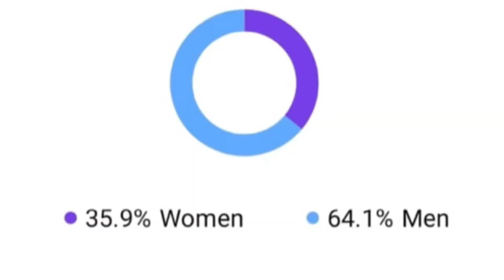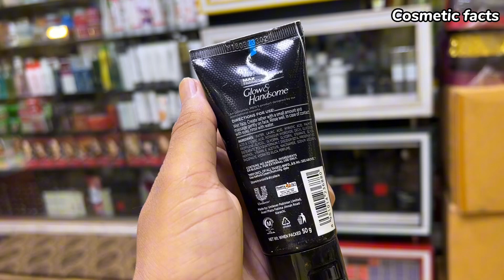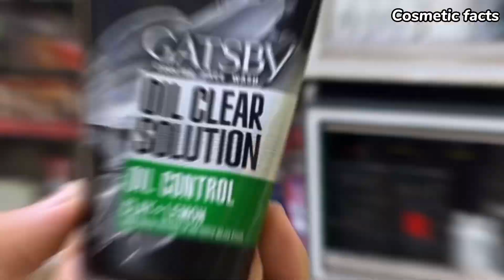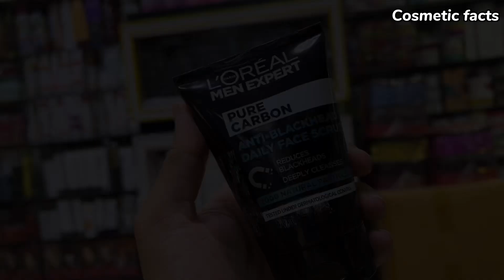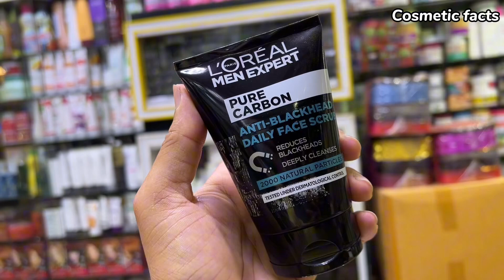5 Best Men Face Wash in Summers |Whitening Face Wash in Summers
5 Best Men Face Wash in Summers |Whitening Face Wash in Summers